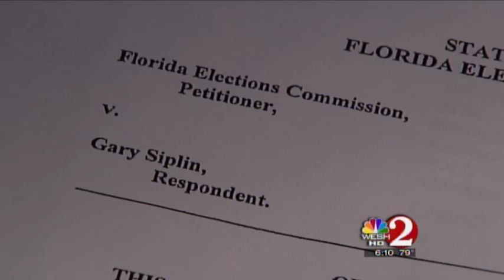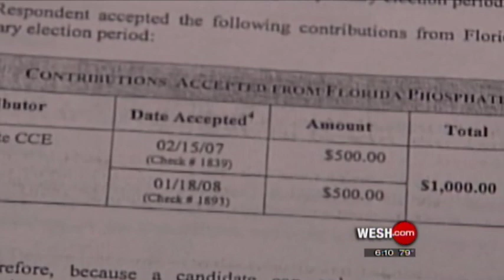Senator Gary Siplin DODGES questions after FEC charges him w/election law violations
The Florida Elections Commission has found probable cause that state Sen. Gary Siplin broke the law when he spent $13,000 in campaign funds to allegedly pay poll workers without disclosing who they were, and for exceeding campaign-finance limits when he accepted two checks from a phosphate-mining fund.